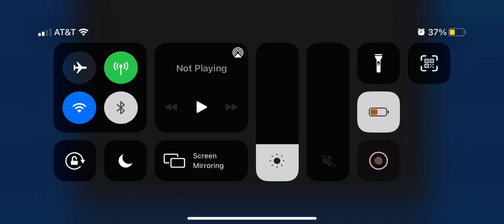Fate/Grand Order (English) S.I.N. Lostbelt - V.S. Red Hare